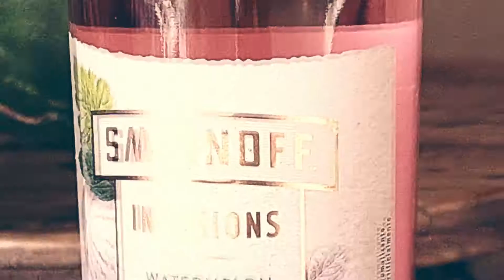DRINK MELANCIA & MENTA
Drone m3 Produções
Robson Tomás
Canal YouTube Drone m3 Produções
Vídeos Corporativos, Eventos, Festas, Empresas, Propagandas, Inspeções Imobiliárias, etc...

2 MINUTOS DE REFLEXÃO
MINHA HISTÓRIA
MINHA CIDADE VISTA DE CIMA